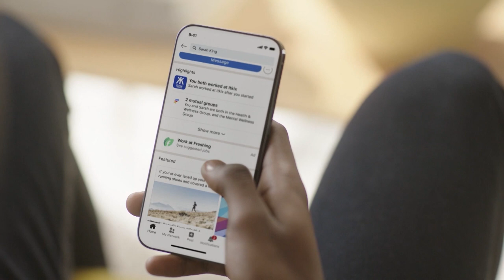LinkedIn’s AI Evolution: Enhancing User Experience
Ali Matar, EMEA Growth Markets Leader at LinkedIn, shares insights on how the platform is leveraging AI tools to improve user experience. He discusses the significant impact of AI on job seekers and recruiters, highlighting how it shapes their interactions. Ali also addresses the increasing number of professionals utilizing LinkedIn Learning to acquire AI skills and other essential expertise for the future. Additionally, he outlines his vision for LinkedIn's growth in the region and introduces new features, including short-form video content, aimed at enriching the platform's offerings.